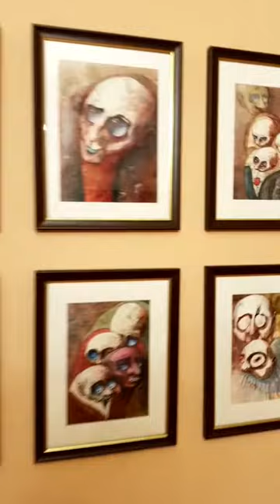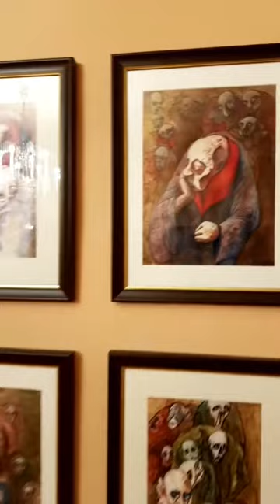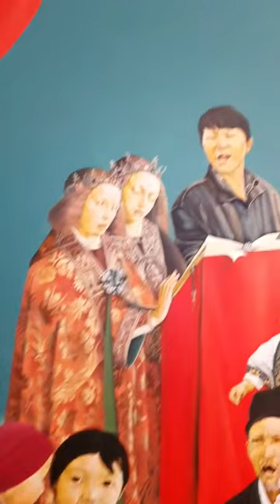Live de Domingo - Parcus Gallery - 2021 - 05 (Maio) - 16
Direto da sede da Parcus Gallery no Castelo de Aistersheim - Austria